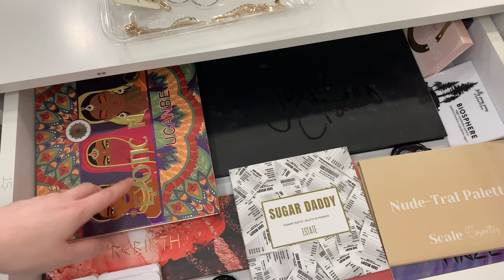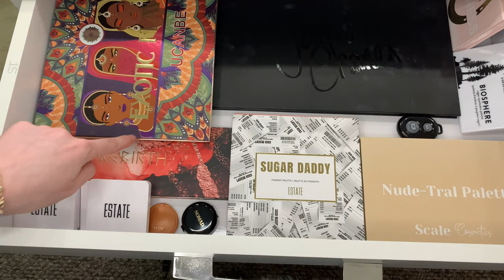Vanity Tour & Makeup Collection ✨ (Shqip/Albanian)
Hi loves,